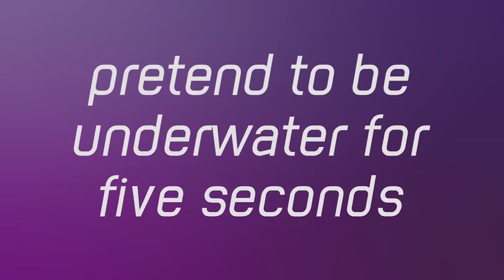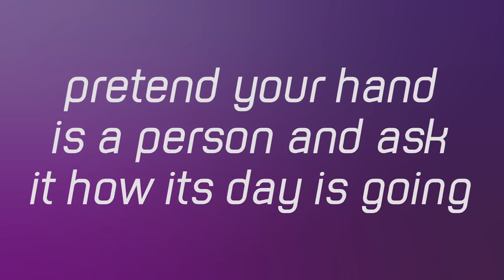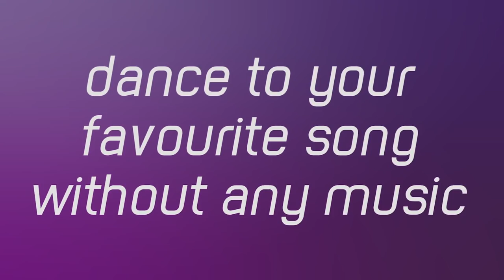Disney's Descendants Truth or Dare Challenge - CBBC Blue Peter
Sofia Carson and Booboo Stewart (Jay and Evie from Descendants) take on our Truth or Dare challenge on CBBC's Blue Peter!

The majority of our output is UK-made, reflecting children's lives in the UK today. Popular programmes on the channel include The Next Step, Wolfblood, Blue Peter, The CBBC Official Chart Show, Hetty Feather, Horrible Histories, Friday Download, Diddy Movies, Four O'Clock Club and The Dumping Ground. It's possible to catch up on CBBC shows on the CBBC iPlayer